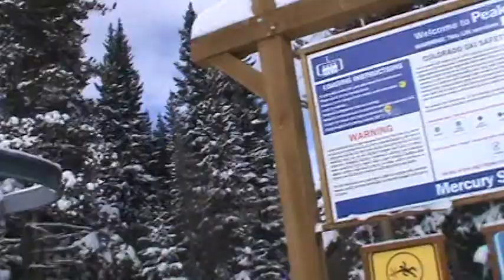Breckenridge Mercury SuperChair (12-23-14)